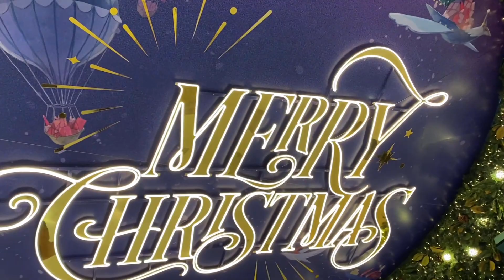Have Yourself A Merry Little Christmas | Violin Cover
A Christmas classic! 🎄 Trying to spread some cheer and joy, even if this year doesn't feel so festive...